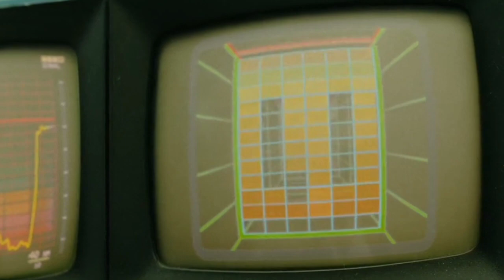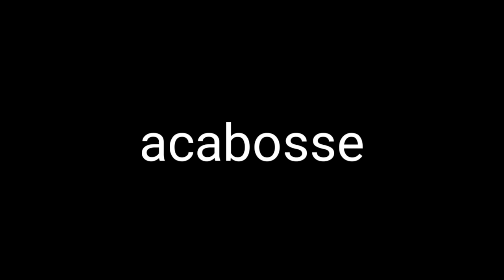Kong: Ilha da Caveira | Eu RESUMO Assim #25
se liga no resumo sensual do filme do kong